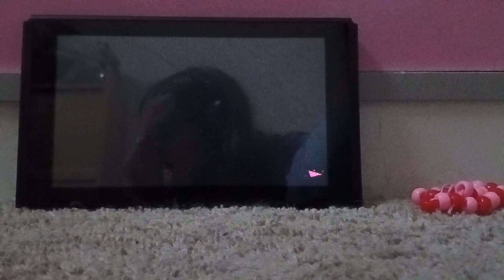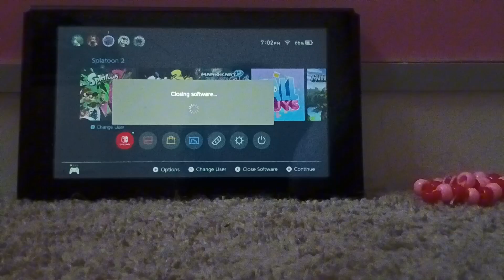Reviews with Riley:Port Mackerel